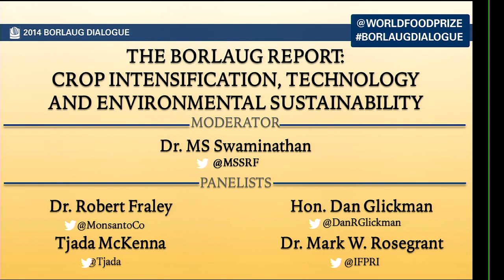2014 Panel: The Borlaug Report - Crops, Technology, & the Environment Video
2014 World Food Prize Borlaug Dialogue
Dr. M.S. Swaminathan, the first World Food Prize Laureate and a renowned agricultural scientist, led this panel with Dr. Robert Fraley, Hon. Dan Glickman, Tjada McKenna, and Dr. Mark W. Rosegrant.